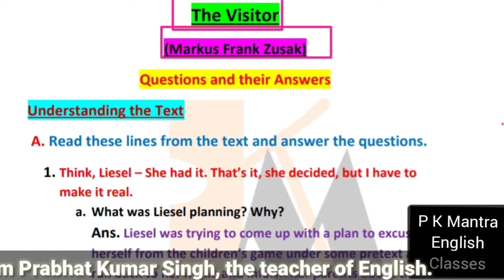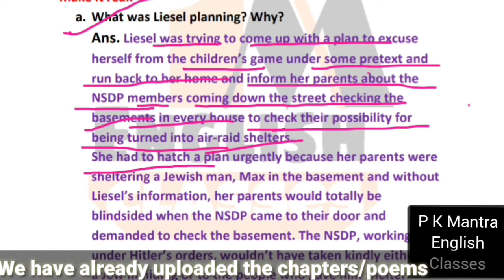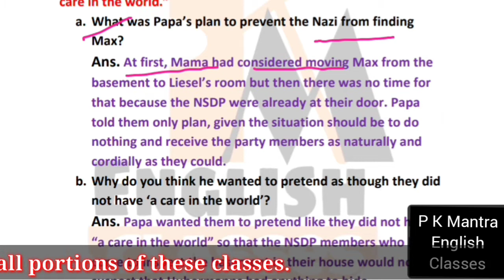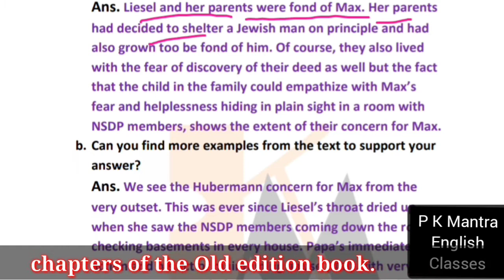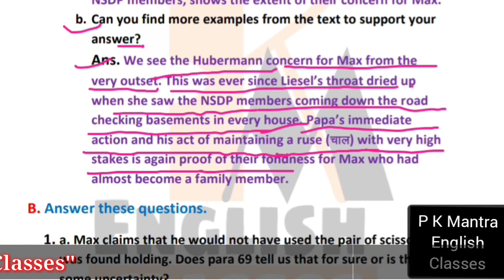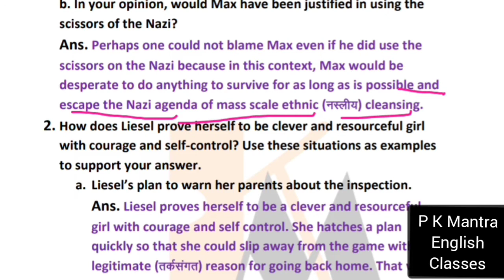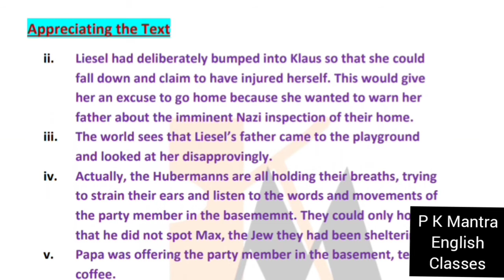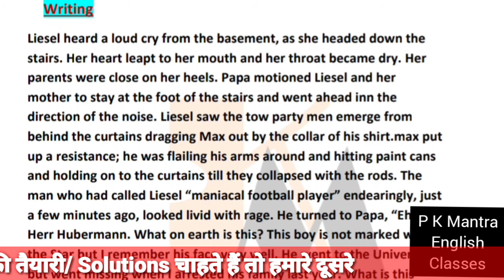The Visitor answer key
The Visitor Answer Key  || Std 8 || Gulmohar || Explanation  in Hindi || Markus Frank Zusak ||

Hii,
 I'm Prabhat Kumar Singh (a Govt. Teacher & Ex-faculty of English in 2 CBSE Affiliated schools) and in this video you will watch Hindi explanation of the Questions and  Answers ( Answer Key ) of the story / chapter " The Visitor " by ' Markus Frank Zusak '.
     This story has been given in the English literature textbook ' Gulmohar ' Part 8 and  in many other textbooks.

Story Explanation -

Topics Covered (in this video) :

1. The visitor answer key | Gulmohar | explanation in Hindi,
2 .The visitor answer key,
3 . The visitor question answer class 8,
4. The visitor question answer class 8 gulmohar,
5. The visitor question-answer,
6. Gulmohar class 8 ninth edition answer key pdf,
7. The Visitor answer key | Explanation in Hindi,
8. The visitor by Markus Frank Zusak answers,
9. The Visitor question answer key | Gulmohar,
10. The visitor  P K Mantra English Classes,